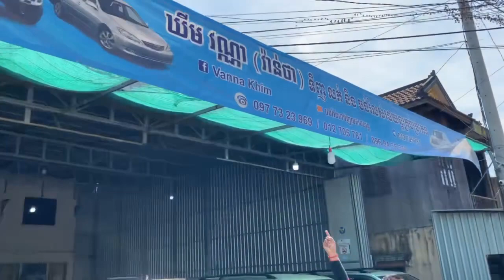មិនងាយជួបទេបងប្អូនអើយ ផែនឡានស្អាតថ្មីលាស់តំលៃក្រោម១មុឺនទេបាទ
មិនងាយជួបទេបងប្អូនអើយ ផែនឡានស្អាតថ្មីលាស់
តំលៃក្រោម១មុឺនទេបាទ